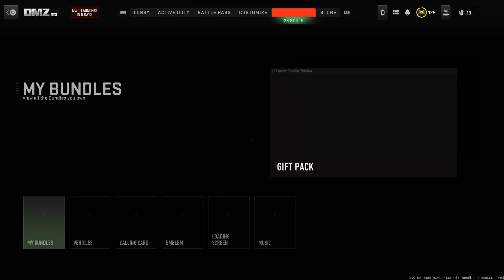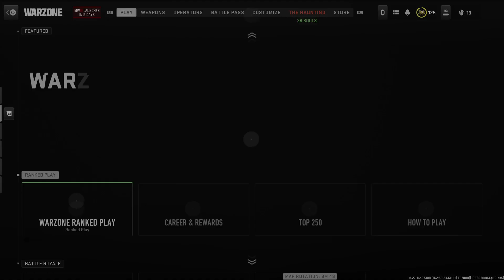Gaining more Souls Solo (Modern Warfare 3)